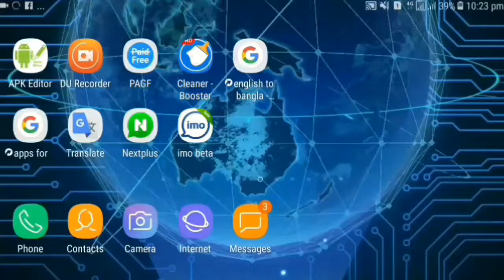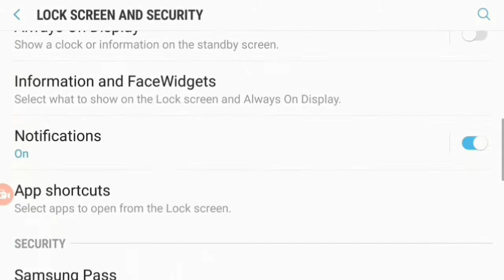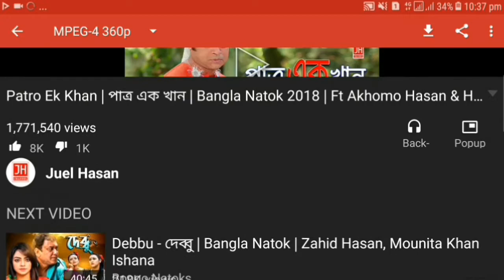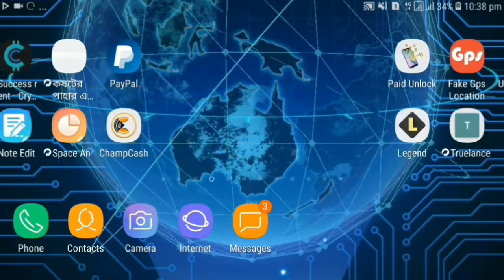ধারুন একটা এ্যাপ আপনি এতো দিন খুঁজেছিলেন পেয়ে ঈদের মতোই খুসি হবেন, how to play youtube mp3 (bangla)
hello friends this video i show how to play youtube video in an other work in same time in your Android phone
এই ভিডিও তে আমি দেখিয়েছি কিভাবে আপনি ইউটিউব চলা অঅভস্তায় ফোনে কাজ ককরবেন বা ইউটিউব এ অঅডিও গান সুনবেন সাধারণ তো ইউটিউব এএ এগুলো সম্ভব না কোনো কল আসলে ববন্ধ হয়ে জায় যেগুলো বিরক্তিকর
তাই আমার এই ভিডিও বানানো এরকম
আরো ভিডিও পেতে সাবস্ক্রাইভ করুন আমাদের চ্যানেল
so thank you for stay with me!

new updates,,
thanks

hridoy khan